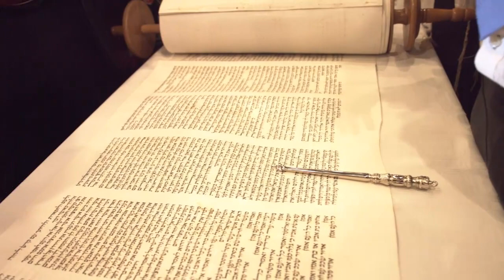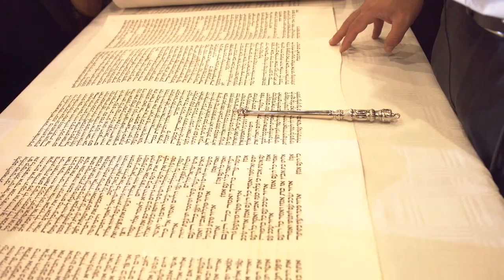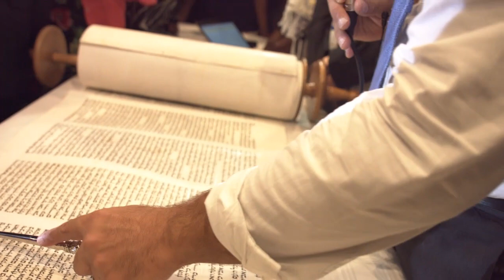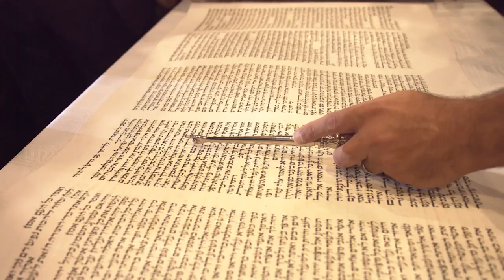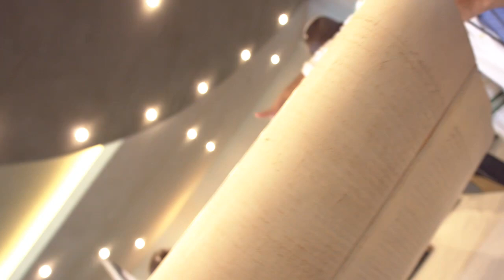Prophetic and historic: The story of the Torah!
Join Rabbi Itzhak Shapira to the historic and prophetic welcoming of the sefer Torah event in Harare, Zimbabwe.